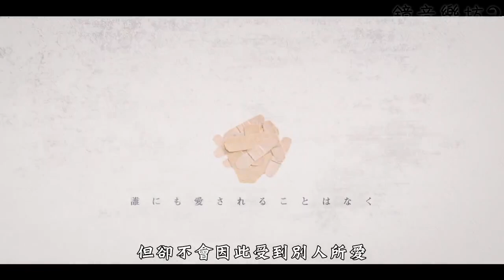【鏡音レン】空中分解 中文字幕【オリジナル】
歌曲資訊:
【鏡音連】空中分解【原創曲】

『愛した傷は誰にも愛されることはなく』

初めまして、すりぃです
1作目が1分ってことは100作目は100分ですね
ということではなく僕の曲と世界観が60秒でどれだけの方に刺さるのかやって見たかったのです

Illustration:真ひろ @tlcstr530
Movie・Logo:まめでん @mamedenkun
Bass:ま子 @masu_0120 mylist/26503314
その他:すりぃ @iii0303_8 mylist/61186360

二作目 表裏の曲→sm33149670

歌詞翻譯：Kei
字幕製作：犽連
原曲作者：すりぃ さん

鏡音樂坊
[長期]徵求字幕編輯，日文歌詞翻譯者。